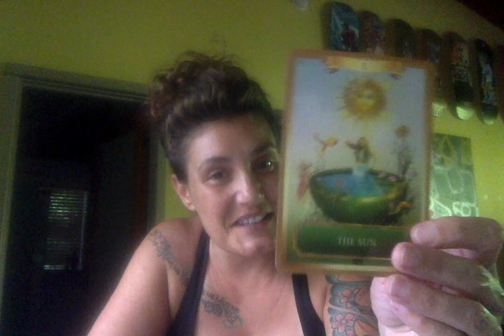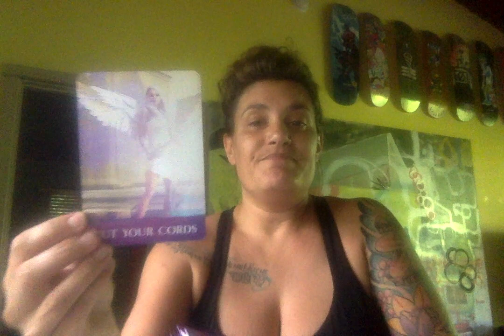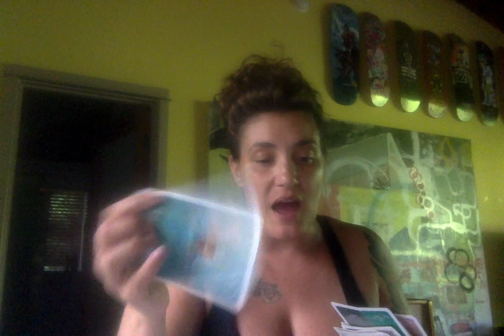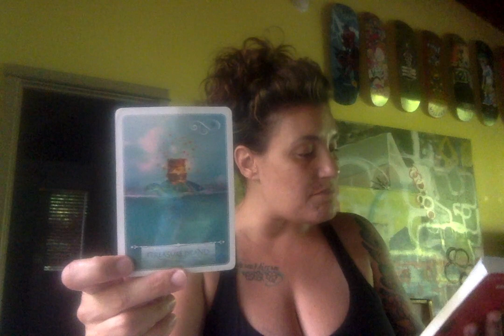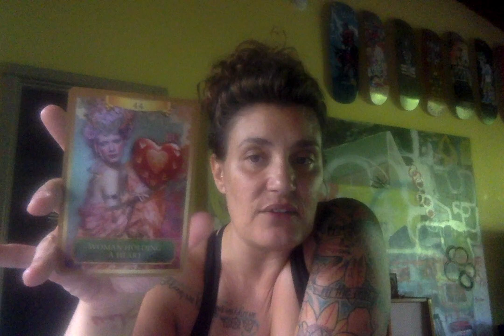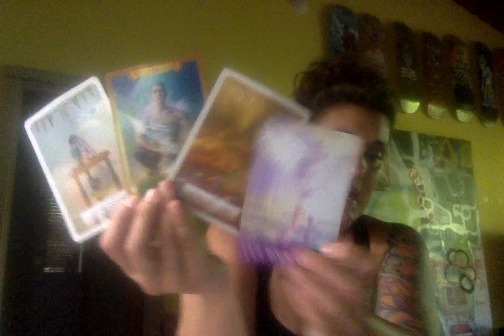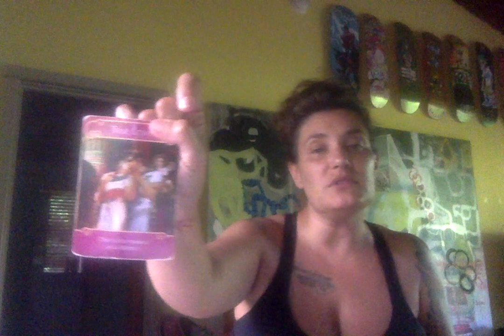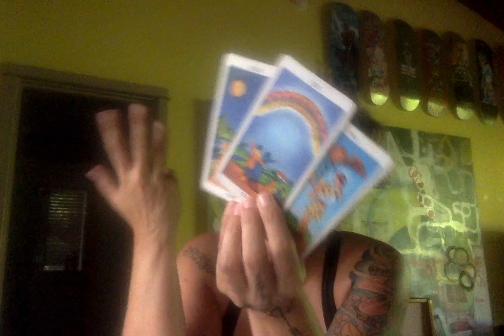MESSAGES FROM YOUR ANGELS!!!! THIS READING IS SO POWERFUL!!!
Peace is a Psychic, Astrologer and Spiritual Life Coach.
These readings are intended to enlighten and enhance your journey.

Personal Natal Information for Peace:
Aries Rising

DecksUsed:
Moonology Oracle
Romance Angels
Mahrukh
Twin Flame Messages
Lovers Oracle
SpellCasters Tarot